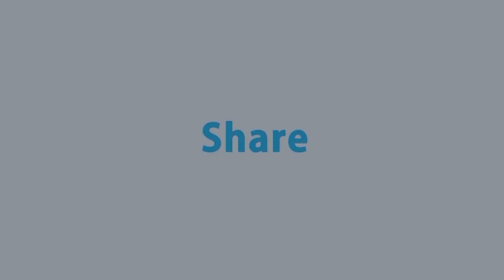বাংলাদেশের বাজার খুবই সম্ভাবনাময়: মাঈন উদ্দিন | Rtv Talkshow Clips